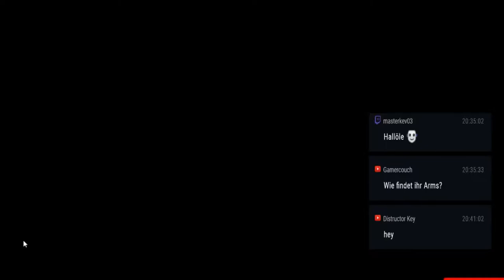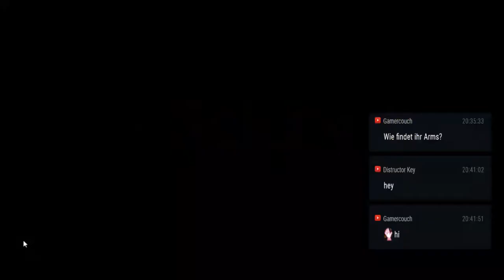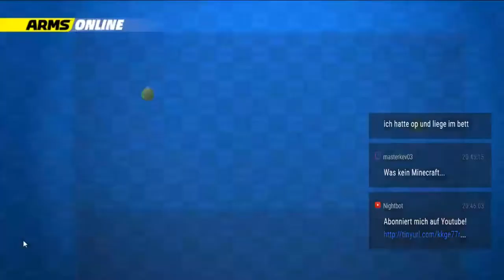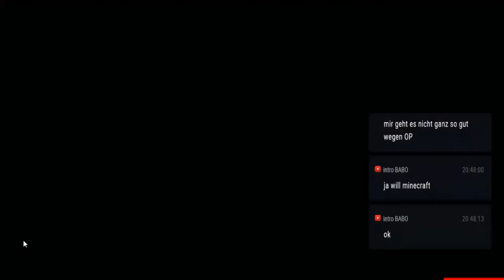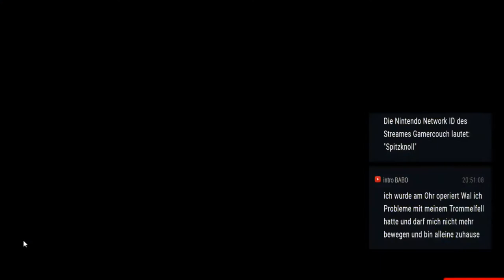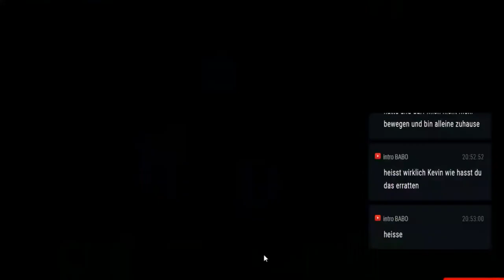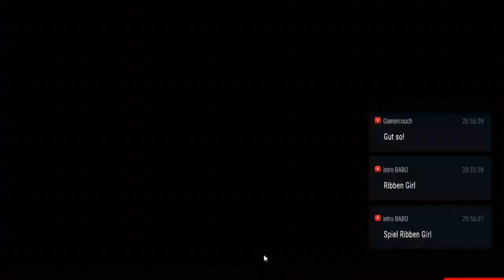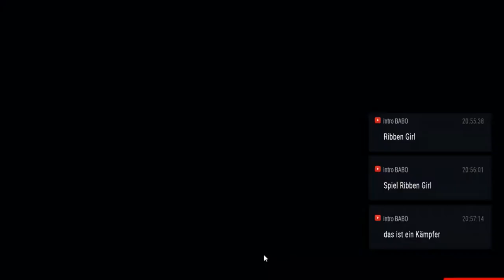Let's Play ARMS GLOBAL TESTPUNCH #6: 20 Uhr Slot Teil II [Deutsch]/[HD]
✒ Infos zur Aktuellen folge:

Dies ist der 6. Part des Arms Global Testpunch Eventes!
Dieser Part stammt vom 3. Slot (Samstag, 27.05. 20 Uhr)

Hier erwartet Kampfsportfans ein einzigartiger Mehrspieler-Titel, in dem sie einander mit ausfahrbaren Waffenarmen bekämpfen. Boxen und Schießen werden originell vereint und viele brandneue Charaktere geben dabei ihr Debüt.
Wenn der Charakter mit verschiedenen Armen bestückt wurde, nimmt der Spieler einen Joy-Con in jede Hand und macht seinem Gegenspieler mit Schlägen das Leben schwer. Charaktere können springen und rennen und Spieler können durch Drehen der Faust nach dem Schlag ihre Schläge krümmen. Eine der wichtigsten Funktionen ist die Möglichkeit, zwei verschiedene Arme pro Kämpfer zu verwenden. Und die Auswahl ist groß: Von einfachen Armen mit Boxhandschuhen bis hin zu Armen wie Bumerangs ist alles dabei. Jeder Arm hat dabei besondere Attribute wie Feuer, Eis oder Blitz, die aktiviert werden, wenn ein Schlag vor dem Ausführen aufgeladen wird.
Durch Kämpfe verdienen die Spieler im Spiel Geld, das sie im ARMS-Depot einsetzen können, um neue Arme für ihre Kämpfe zu gewinnen. Dieses Kampfspiel kann in Kämpfen 1-gegen-1 und sogar 2-gegen-2 für noch unterhaltsamere Kämpfe gespielt werden.

✒ WEITERE DATEN:

▪ TITEL: ARMS
▪ ENTWICKLER: Nintendo EPD
▪ PUBLISHER: Nintendo
▪ SYSTEM: Nintendo Switch
▪ GENRE: Kampfspiel
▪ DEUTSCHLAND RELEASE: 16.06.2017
▪ METASCORE: ?%

(*von David, Samuel und Robin)